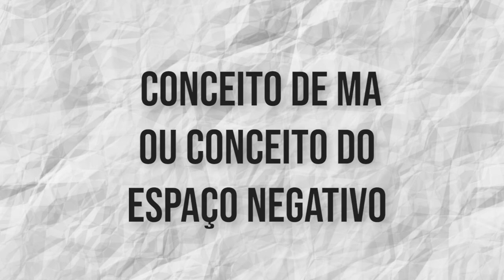Estilo JAPANDI - Como decorar?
Oi gente, no vídeo eu te conto como decorar no estilo JAPANDI, quais são os conceitos, as semelhanças e diferenças com o estilo escandinavo. Espero que gostem! :)

◾ Livro A Mágica Da Arrumação Marie Kondo Série Ordem Na Casa